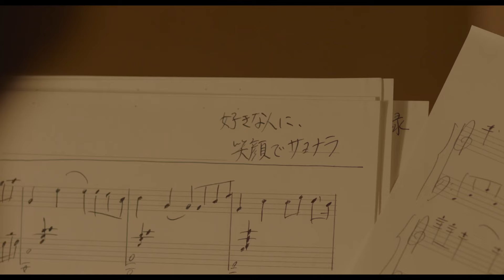映画『風の奏の君へ』本予告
岡⼭県・美作。お茶処でもあるこの地で、浪⼈⽣の渓哉（杉野遥亮）は無気⼒な⽇々を過ごしていた。⼀⽅、家業の茶葉屋「まなか屋」を継いだ兄の淳也（⼭村隆太）は、町を盛り上げようと尽⼒していた。 ある⽇、ピアニストの⾥⾹（松下奈緒）がコンサートツアーで美作にやって来る。しかし⾥⾹は演奏中に倒れてしまい、療養を兼ねてしばらく滞在することに。そんな⾥⾹に対し、冷たい態度の淳也。実は⾥⾹は、かつて⼤学時代に淳也が東京で交際していた元恋⼈だった。 清らかに流れる川を吹き抜ける⾵、燃えるような緑の美しい茶畑。⾃然の優しさに囲まれて曲作りに励む⾥⾹に、ほのかな恋⼼を募らせる渓哉。しかし⾥⾹にはどうしてもこの場所に来なければならない理由があった……。

出演︓松下奈緒 杉野遥亮 ⼭村隆太（flumpool）
⻄⼭潤 泉川実穂 たける（東京ホテイソン） / 池上季実⼦
監督 脚本︓⼤⾕健太郎 原案︓あさのあつこ｢透き通った⾵が吹いて」 (⽂春⽂庫)
エグゼクティブプロデューサー︓⼤和⽥廣樹 King-Guu ⻲⼭暢央
プロデューサー︓松井和彦 ラインプロデューサー︓梶川信幸
美術︓寺尾淳 録⾳︓清⽔雄⼀郎 編集︓相⽻千尋 助監督︓副島正寛
照明︓佐藤俊介 ⾐裳︓宮本まさ江 スタイリスト︓⼤沼こずえ(松下奈緒担当)
制作担当︓⽊村利明 脚本協⼒:市川榮⾥
制作プロダクション︓TBSスパークル 配給︓イオンエンターテイメント 宣伝︓ナカチカピクチャーズ
製作︓「⾵の奏の君へ」製作委員会

6⽉7⽇（⾦）新宿ピカデリーほかにて全国公開